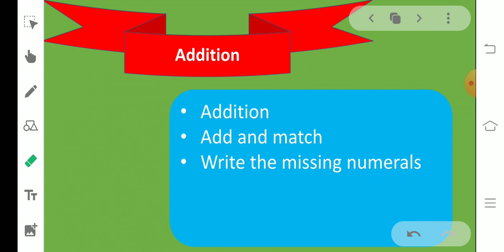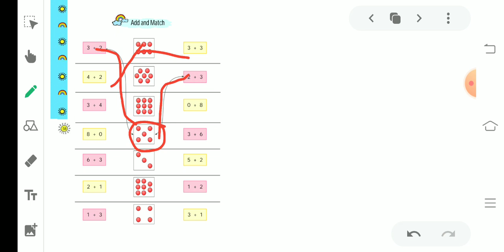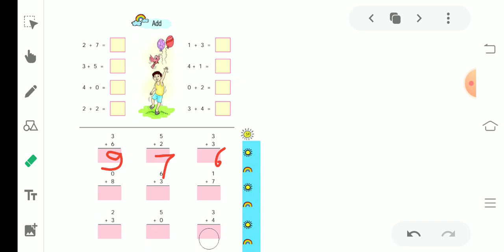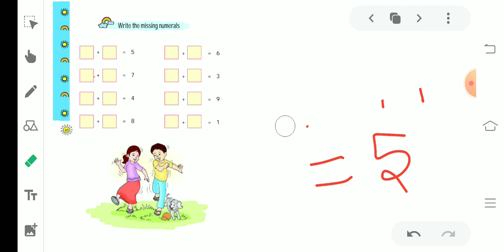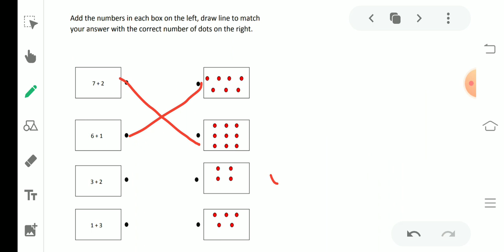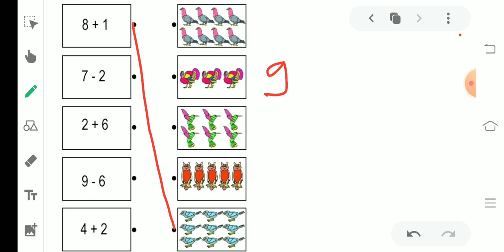Class-First Mathematics, Tutorial- Addition L3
🗓️ Date- Mon, May 3, 2021, Class-1 Maths, Tutorial- Addition L3  by Bipin sir/mam

🏫 The President
🏷️ A premier CBSE school
📍 Daniyari | Kushinagar

1- Class-1 Maths, Tutorial- Addition L3
2- learn abacus tutorial
3- finger abacus tutorial
4- abacus addition tutorial
5- mathematics for kids
6- how to do addition subtraction on abacus
7- addition for kids
8- class 3 mathematics
9- mathematics class 7
10- class 10 mathematics
11- basic addition maths
12- class 4 mathematics chapter 3 addition part 1 explained in hindi
13- international mathematics olympiad
14- addition for class 1